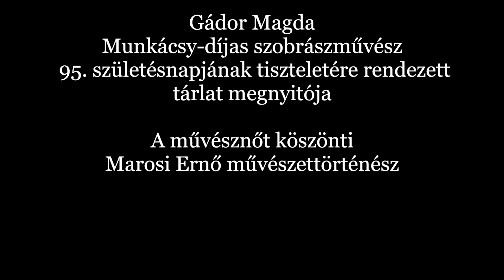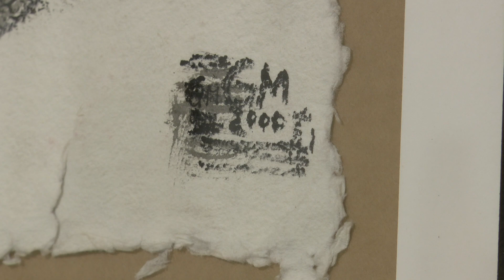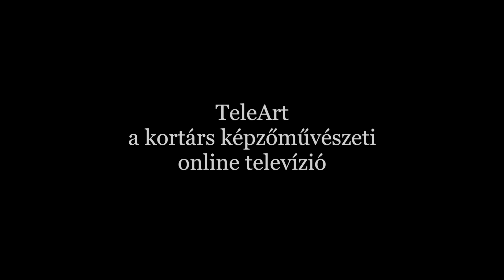Gádor Magda' 95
Fészek Művészklub
2019. szeptember 24. 17 óra.
GÁDOR MAGDA
Munkácsy-díjas szobrászművész
 95. születésnapjának tiszteletére rendezett
megnyitója.
Megnyitja és a művésznőt köszönti
Marosi Ernő művészettörténész
A szám címe: Front Porch Blues
Előadója: Chris Haugen